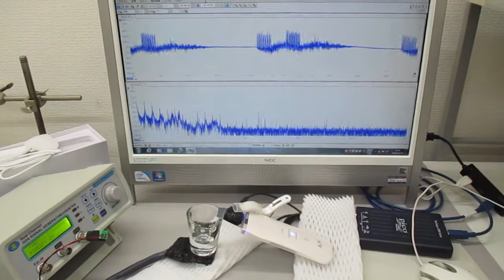超音波美顔器（３０ｋＨｚ １．５Ｗ）を利用した実験